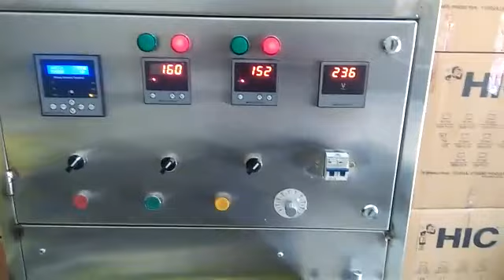Scrubber Packing Machine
24x7 online support via video calling
After Sales Services avilable all over India
Machine Dimension
Lenth 5 Feet, Width, 3 feet and Height 3 feet
power requirements 3 HP Single phase
Production 60-90 pouches per minutes
Structure: MSPowder coated
Manufacturing Facilities:
Apexo Packing Machine private Limited
D-38, Okhla Industrial area Phase-1, New Delhi
Contact person:Rajkumar Chauhan